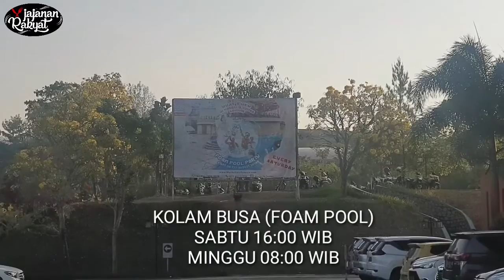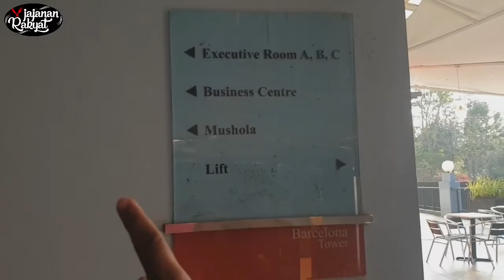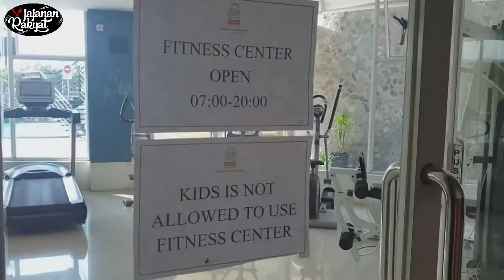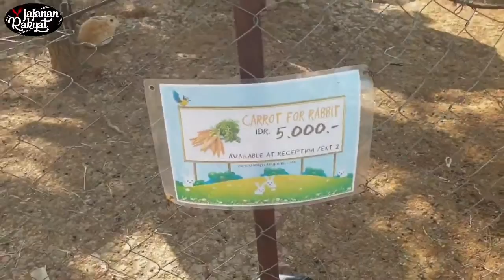ADA BATHTUB, RUANG TAMU DAN DAPUR HARGA GAK SAMPE 1JUTA !! REVIEW MARBELLA DAGO PAKAR HOTEL BANDUNG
Marbella Indonesia
Jl. Sentra Dago Pakar, Cimenyan 40198
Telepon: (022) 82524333